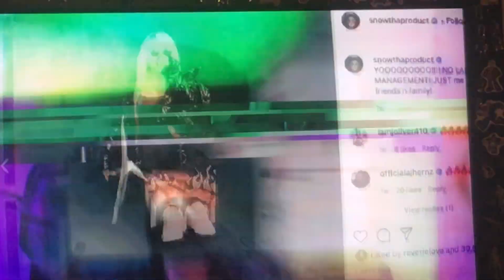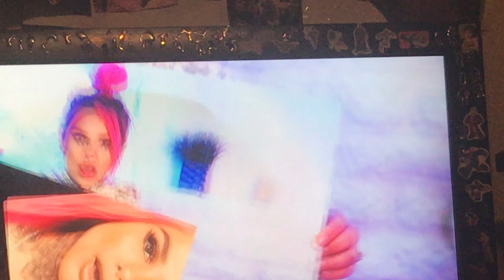Snow the product new shit